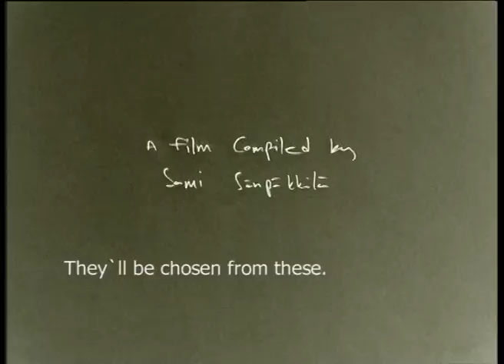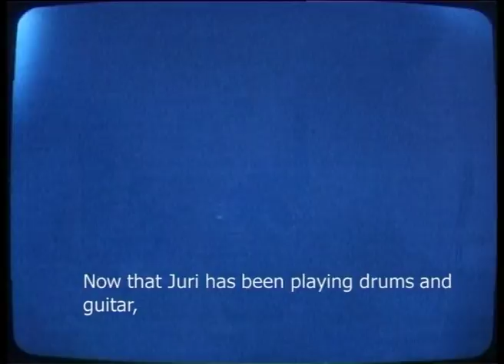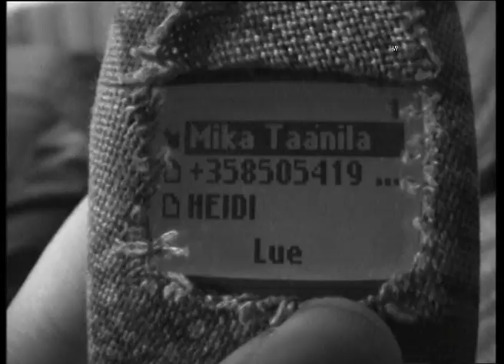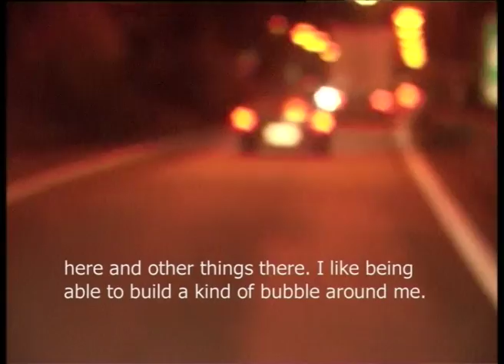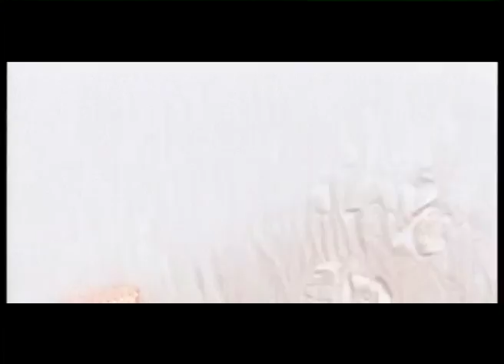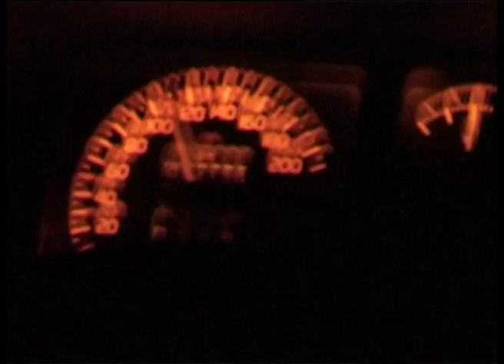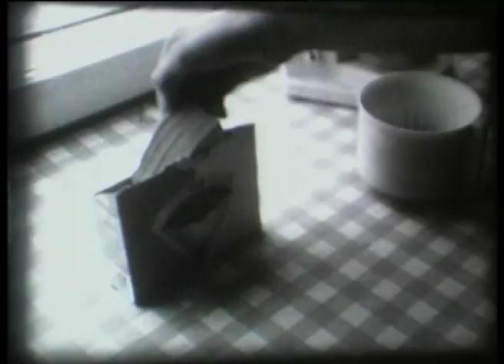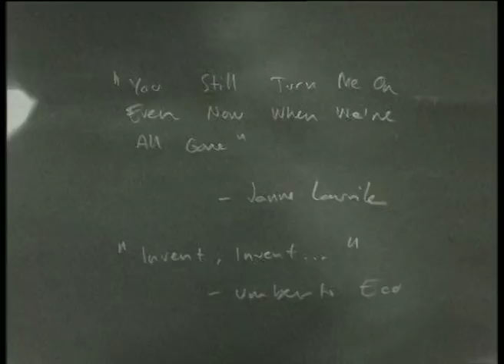Kiila: Contemporaries VHS (+ unreleased documentary footage)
Kiila: Contemporaries music video collection was originally released in 2004 as a VHS. We found an old miniDV tape from the Fonal archives with an unreleased version that includes 20 minutes of behind the scenes footage edited by Valpuri Talvitie and a live version of the song Heartflowers. It follows the members of Kiila talking about music, art, life while travelling to Jyväskylä for a gig in Lutakko.

The original VHS included all the songs from the first Kiila full lenght album Heartcore and three songs from the seven inch EP Free Will is Hard to Kill. Below is a list of the people who made the beautiful videos. Many of them shot on super8 film. Missing here is the video by Toni Laakso for Heartflowers.

0:02:57 - 1. Karen Vanderborght: Contemporaries (super8)
0:08:38 - 2. Sami Sänpäkkilä: Fireburnfoot (super8)
0:12:18 - 3. Sami Van Ingen: Holy Melancholy (super8)
0:19:16 - 4. Jonna Karanka: Set the Storm Aside (super8)
0:21:21 - 5. Mika Taanila: Verbranntes Land (found footage, vhs)
0:28:23 - 6. Jan Anderzen: Heartcore (animation, ink, pencil)
0:30:45 - 7. Tomas Regan: She's Too Good (super8, miniDV)
0:37:33 - 8. Sami Sänpäkkilä: Crystal Fields (super8, miniDV)
0:44:59 - 9. Heartflowers live at Yo-Talo, Tampere 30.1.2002
0:55:25 - 10. Timo Heinänen: I (super8)
1:01:35 - 11. Sanna Rusthollkarhu: III (super8)
1:05:40 - 12. Mikko Kuorinki: IV (miniDV)